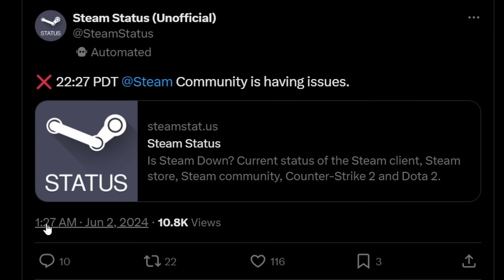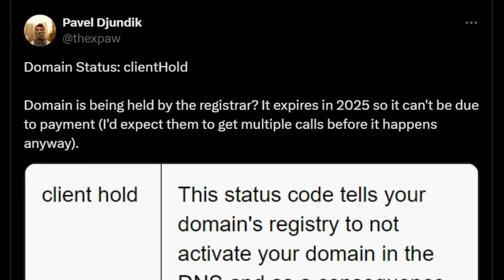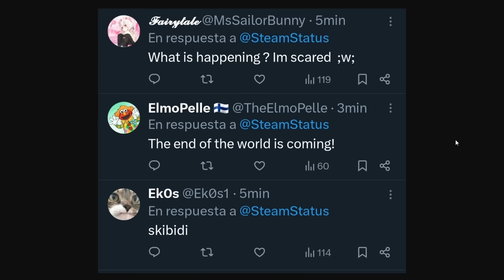Valve Stopped Paying For Steam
Valve Stopped Paying Servers (Steam Down)

Update: steam should be working again